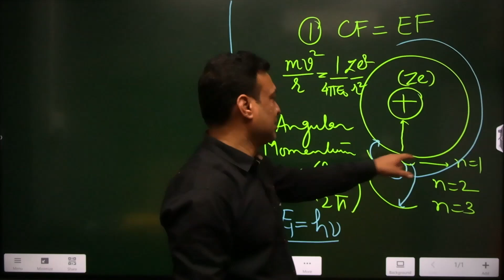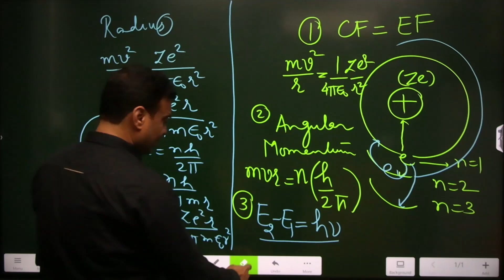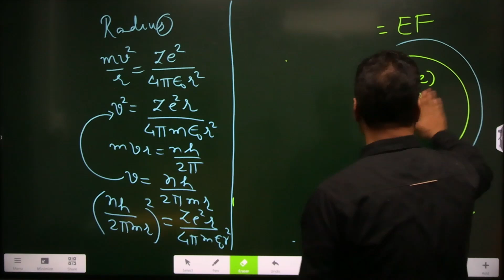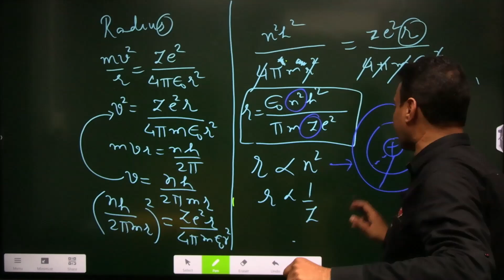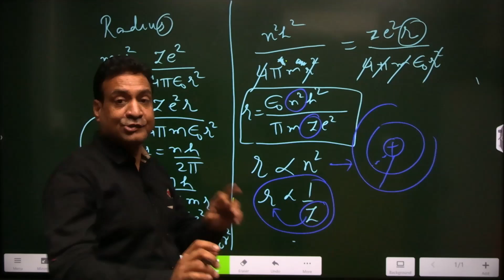🔥 Structure of Atoms and Nuclei 🔥 | 🏆 Radius of Electron 🏆| HSC Board 2023